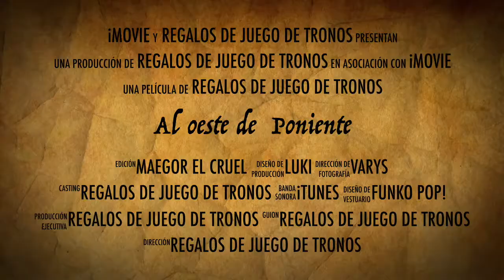Arya Stark: Al oeste de Poniente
Os dejo esta parodia de Arya Stark: Al oeste de Poniente o como tendría que ser el nuevo Spin off de Juego de Tronos sobre la pequeña de los Stark. Su viaje a tierras desconocidas que nadie ha visitado. Espero HBO tome nota :P